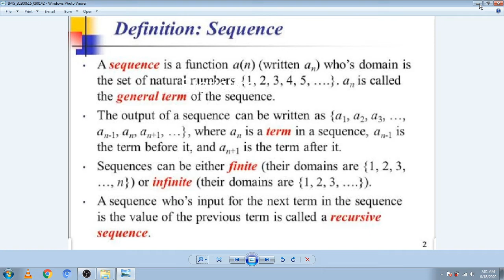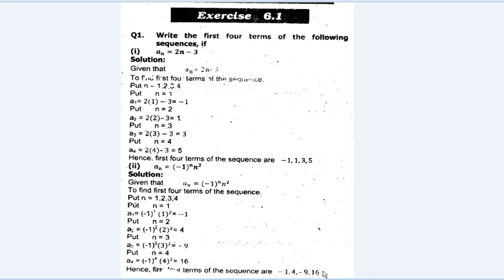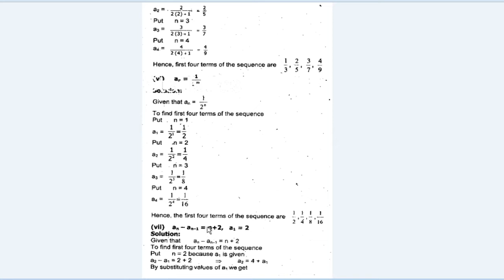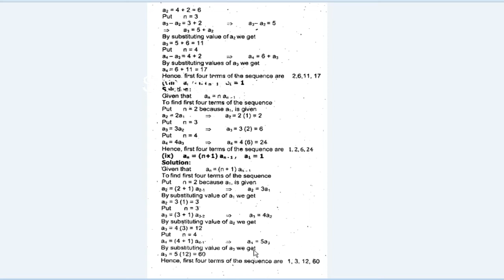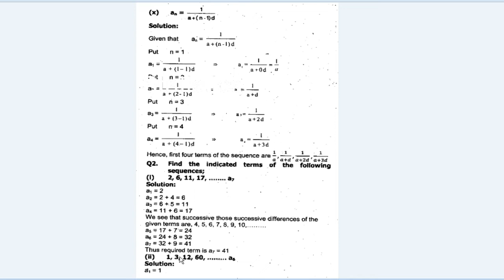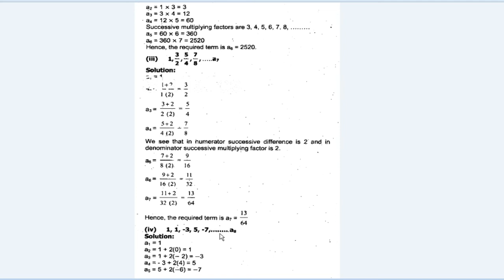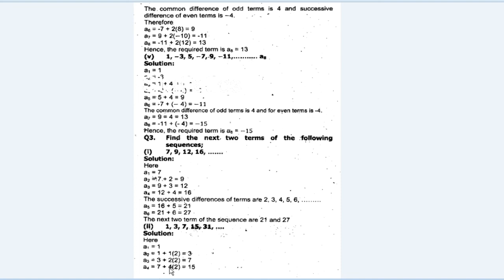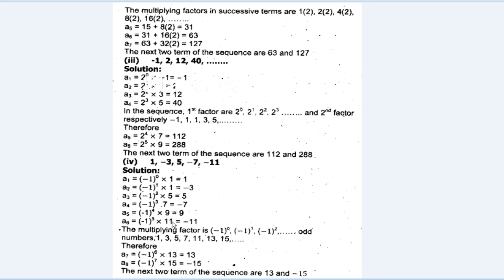Fundamental of mathematics || Sequence || Sequence related question ||applications of sequence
sequence is the collection of enumerated objects in which order can repeat but order matter for example numbers repeat on the same pattern multiple of three or some other examples of sequence is 4,6,8,10,12. in this lecture of fundamental of mathematics we discuss about sequence.solve different problems of sequence for better understanding.also discuss different application of sequence in real life.answer some sequence related questions.